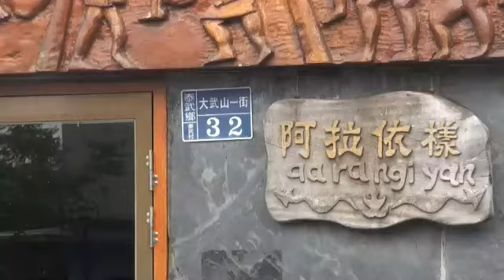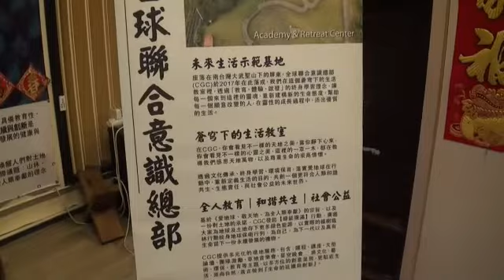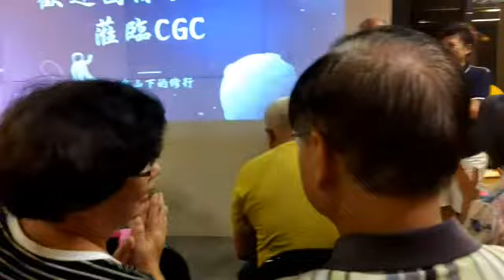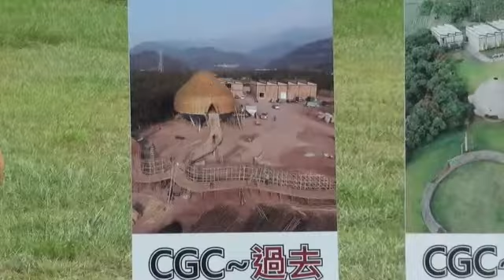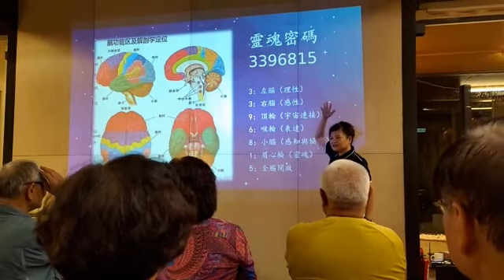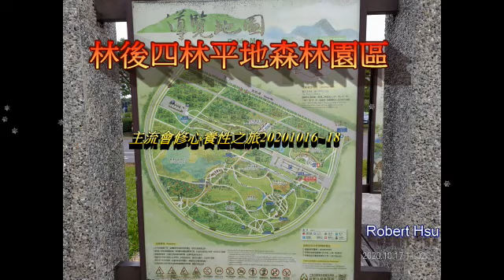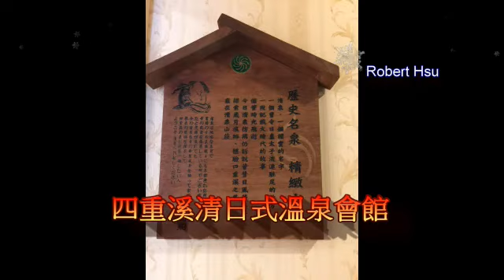主流會屏東修性之旅2020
修行健康知性旅遊.萬金天主堂,泰武吾拉魯玆部落,CGC基地,四重溪清泉溫泉會館.etc. 主流會屏東修性之旅640X,